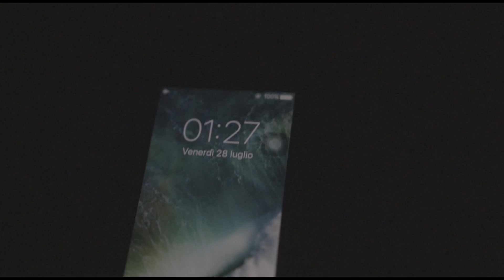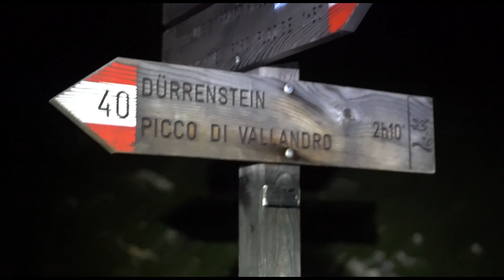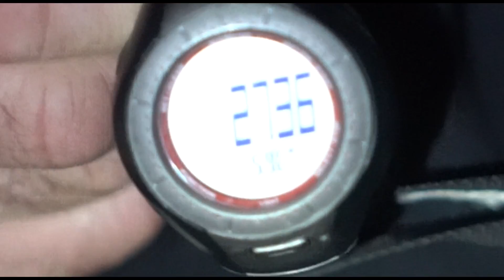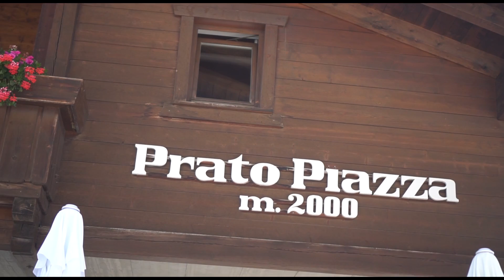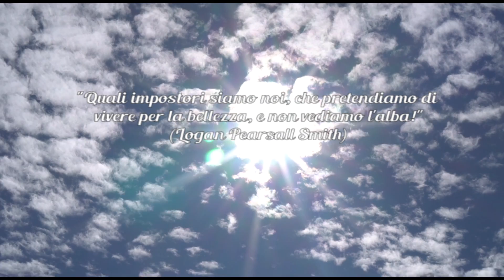VLOG - ALBA A 3000 METRI! Notturna sul Picco di Vallandro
CIAO!
Premetto che sono felicissima di poter condividere questa mia esperienza qui, con voi. Amo la montagna, è un posto che mi ha insegnato così tanto, e poter portarvi con me in questa esperienza e condividere con voi il mio modo di vedere l'universo che mi circonda è qualcosa che ho sempre voluto fare.
Mi scuso per le riprese un po' "zoppe", ma per il momento non ho nessun attrezzo professionale (ma spero di riuscire a comprare almeno uno stabilizzatore entro quest'anno) se non la mia nuova macchina, che adoro tantissimo e che ho comprato proprio per questo genere di video.

Ci tengo anche a precisare che quest'escursione non è stata appositamente pensata per il video, quindi molte riprese sono frettolose o non impostate al meglio (ISO troppo alti, stelle a rallentatore perchè non ho appoggiato la macchina, ecc), perchè ho voluto godermi il più possibile i momenti che hanno composto quest'avventura fantastica :)
Quelli nel video sono il mio papà e Norbert, che ringrazio tanto per averci proposto questa notturna.
Spero tanto di avere l'occasione in futuro di ripeterla, magari prendendomi il tempo di dedicarmi al meglio alle riprese!

Fatemi sapere cosa ne pensate, se volete più video di questo genere, e soprattutto se ci siete ancora, dopo tutto questo tempo!
GRAZIE,
Martina